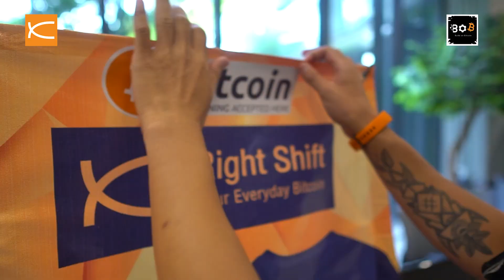Space Bar 7 [part1]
และที่สำคัญ คุณสามารถสมัครสมาชิกช่อง Right Shift เพื่อความเท่ได้แล้ววันนี้!